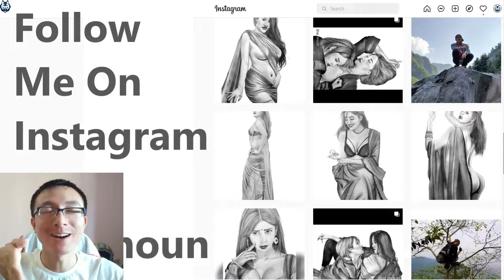Shield of Chaos - "Chaos Guard" UPGRADE Aegis - "Mirror Shield" Hades: A Player's Guide